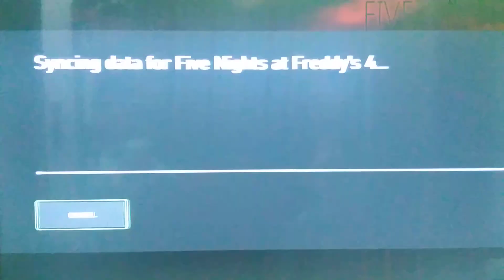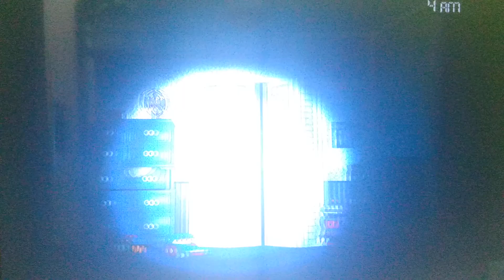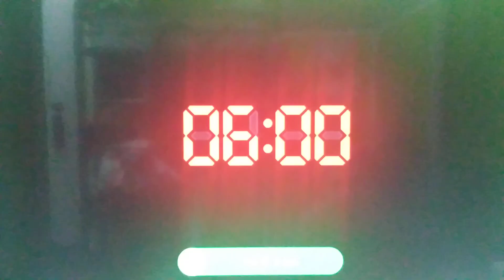THEY'RE EVERYWHERE!! | Five Nights at Freddy's 4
OKAY- I GOT THIS- LIGHT ON FOXY, SHUT THE DOOR, HE'S NOT A PLUSH YET BUT THAT'S OKAY! THREE FREDDLES ON THE BED- THAT'S FINE! I JUST NEED TO SHINE MY LIGHT ON- AHH BONNIE WHY!?!?

I used IbisPaintX to make the thumbnail